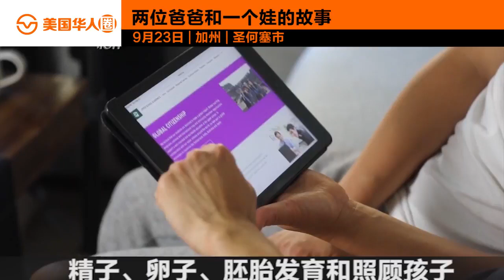Gay couple's second attempt rewarded them with much-awaited son | Panax Center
Li & Yansheng is a couple of gay fathers. After the failure of the first IVF, they did not give up. They tried twice, and finally their child Xiaoyao was born. And in this video two men share their special experience.